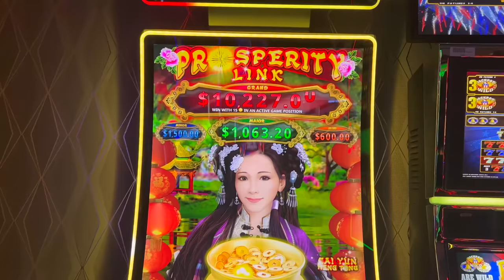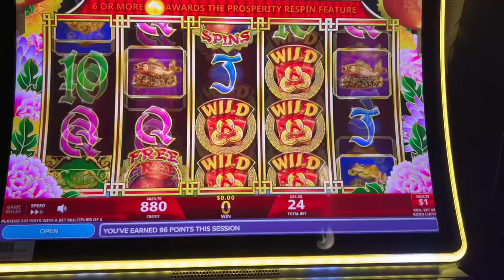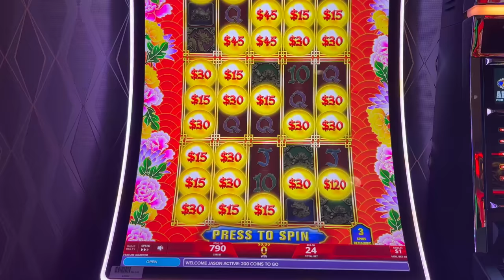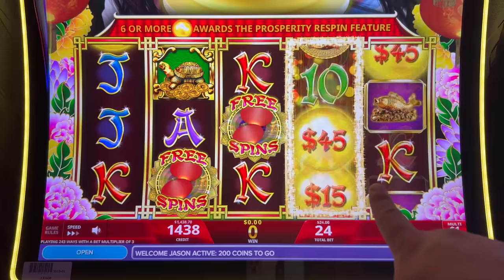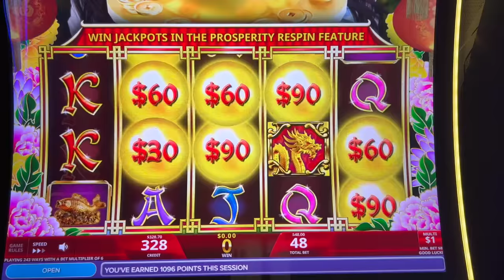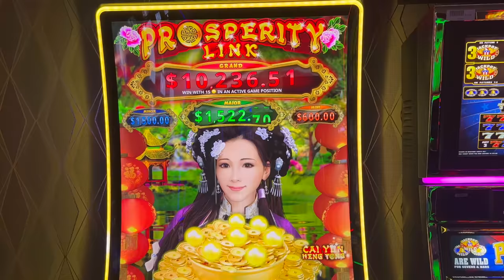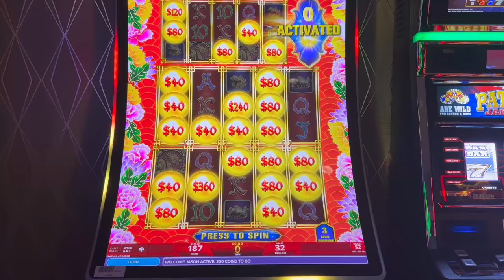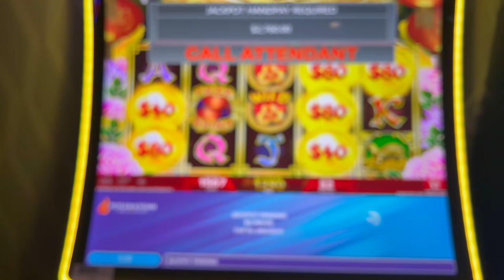PROSPERITY LINK IS HOT! JACKPOT ON THIS NEW SLOT MACHINE